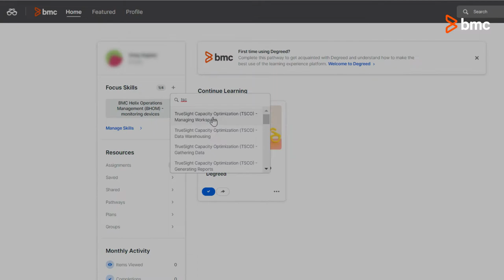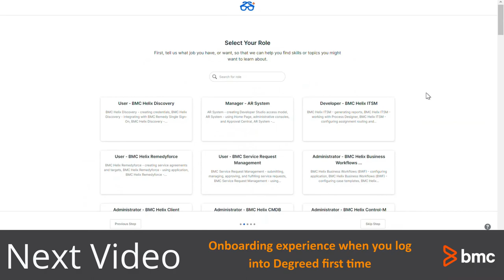BMC Education Learning Experience Platform Introduction to Degreed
This video is an introduction to Degreed, BMC's new Learning Experience Platform (LXP). This video give you a brief overview of the functions and value of the platform